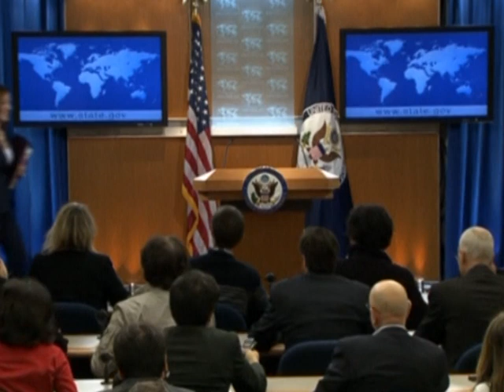Международные новости RTVi.15 июня 2014 года.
Москва возмущена нападками Киева.
Выборы в Грузии.
Израиль обвинил ХАМАС.
В Багдаде все спокойно.
Иран заодно с США.